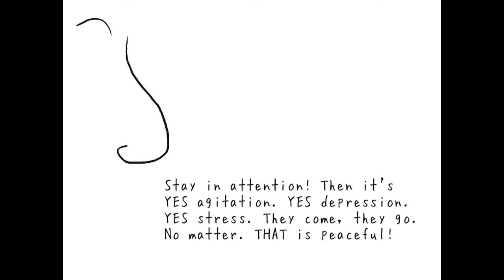Buddha-Bing - "Peace talk"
From the Curious Encounters with the Guru series